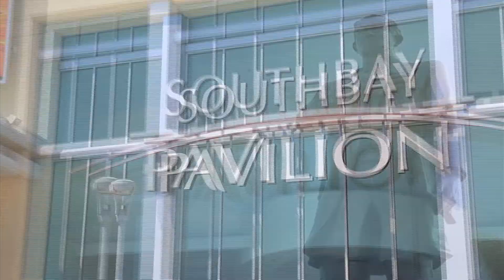LAPIFF GMA PINOY TV SPONSORSHIP OPPORTUNITIES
Sponsor "One of the BIGGEST FILIPINO AMERICAN EVENTS in Southern California." the Los Angeles Philippine International Film Festival become a sponsor before August 31st, 2016.

TRT30seconds June12 2016 DVCPROHD1080i60 48 khz